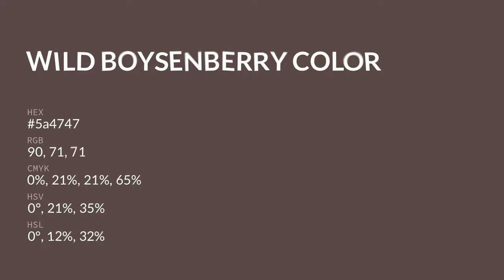Wild Boysenberry color 5a4747 hex color - Brown color - Cool color 5a4747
What color is Wild Boysenberry ? 5a4747 hex color - Brown color - Cool color 5a4747

Hex 5a4747 Color Code is also known as Wild Boysenberry color.